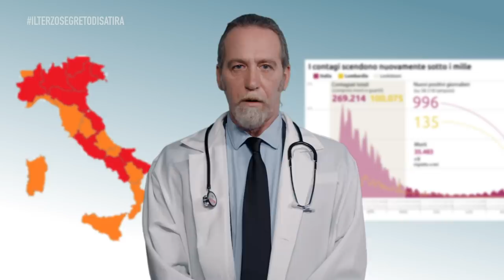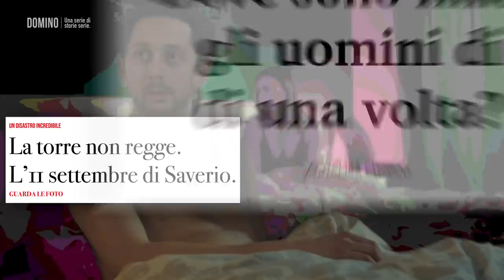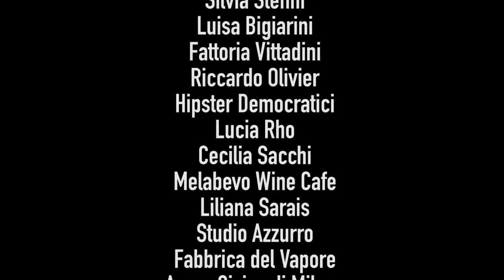Domino 2021 - Una serie di storie serie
Ecco la prima puntata di Domino.
Ci teniamo a ringraziare ogni singola persona che ha partecipato, dal cast, alla troupe, a tutti quelli che hanno contribuito a rendere possibile questo progetto completamente autoprodotto, che speriamo possa avere un seguito.
“Un’altra televisione è possibile” cit. Boris

Il Terzo Segreto di Satira

Con
Valerio Airò
Stefano Annoni
Renato Avallone
Francesco Brandi
Letizia Bravi
Mattia Cervati
Paolo D’Amico
Martina De Santis
Rafael Didoni
Matilde Didoni
Djakaridia Fondio
Germano Lanzoni
Walter Leonardi
Brenda Lodigiani
Massimiliano Loizzi
Ilaria Lugli
Flavio Pirini
Francesca Puglisi
Luca Ravenna
Marco Ripoldi
Robin Scheller
Trejolie

Filippo Broglia

Edoardo Lio

Operatore
Giacomo Ferraro

Montaggio, grafiche e vfx
Simone Portera

Color correction
Leonardo Masoero
Edoardo Lio

Post audio
Giacomo Colussi

Speaker Schiavoo
Dario Maria Dossena

Musiche originali
Luca Tommasoni

Sigla
Martina Rosa

Presa diretta
Manuel Paradiso
Carolina Stichter
Alberto Vismara

Trucco e parrucco
Martina Sciortino
Federica Fontana
Silvia Muñoz

Costumista
Elena Moncada

Michelangelo Collitorti
Sarah Barbato
(Maybe Agency)

Si ringrazia
Villa Mirabello
Luca Sabbioni
Silvia Stefini
Luisa Bigiarini
Fattoria Vittadini
Riccardo Olivier
Hipster Democratici
Lucia Rho
Cecilia Sacchi
Melabevo Wine Cafe
Liliana Sarais
Studio Azzurro
Fabbrica del Vapore
Arena Civica di Milano
Comune di Milano
Triennale di Milano
Caterina Concone